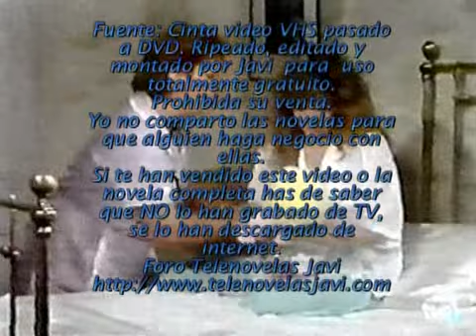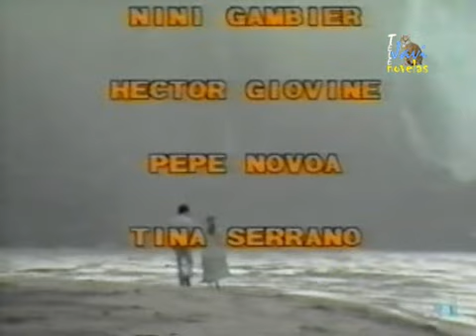Estrellita mia Capitulo 101